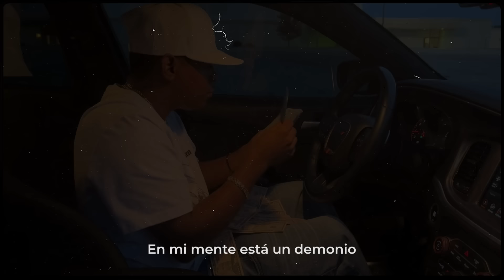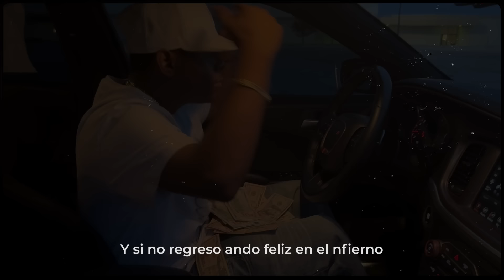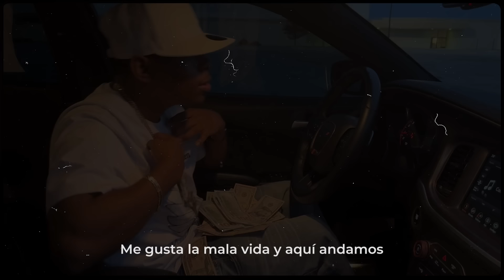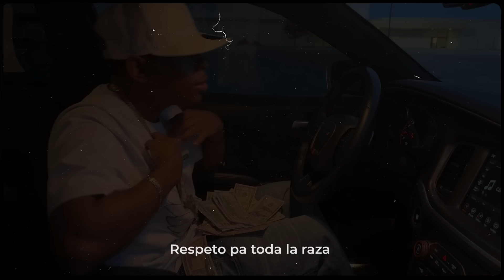Traficando - El Moreno Mexicano (Lyrics)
Song: Traficando
Artist: El Moreno Mexicano
Producer: Neggro Azteca